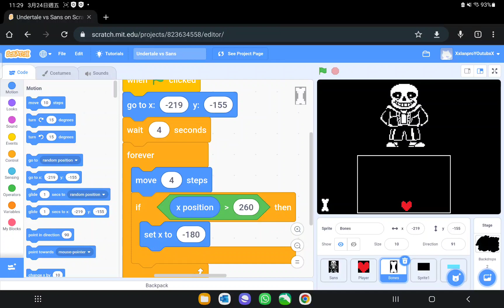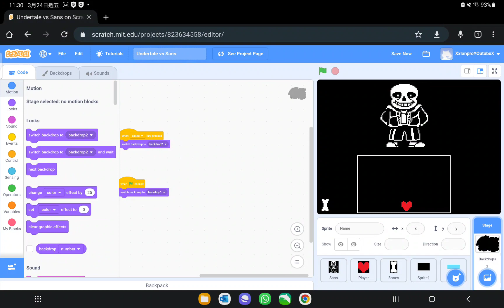我用了Scratch做了Undertale ~難